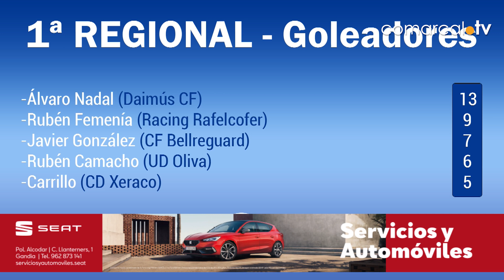EL TERTULION GANDIA 18-02-2022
Sábado trepidante el que se viene en la Safor. Concretamente en Gandia, donde primero jugará el CF Gandia ante La Font y, después, el Units pel Bàsquet Gandia recibirá al líder, el Jairis.

Hemos querido repasar con Adrián Ferrandis alguno de los temas más candentes que rodean la actualidad del primer equipo. El entrenador no se ha querido esconder y los ha tratado con la máxima naturalidad en una gran charla.

Además, ha habido tiempo también para el ciclismo o el atletismo con la figura de Quique Llopis en el Meeting de Lievin.